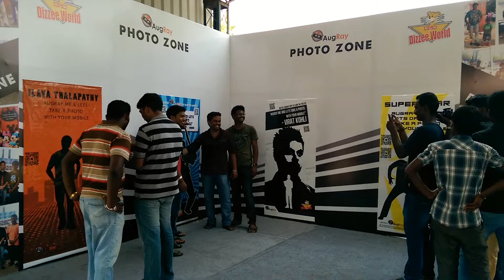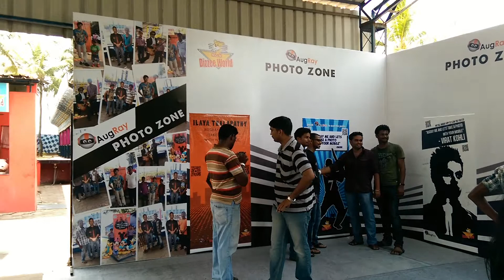Augray - MGM DIzzee World "Take a pic" Augmented Reality Event Part 2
Augray and MGM partnered and launched "take a pic with your favorite stars" at Dizzee world theme park. Visitors had fun and a different experience, the whole concept of seeing celebrities come to life virtually surprised them.